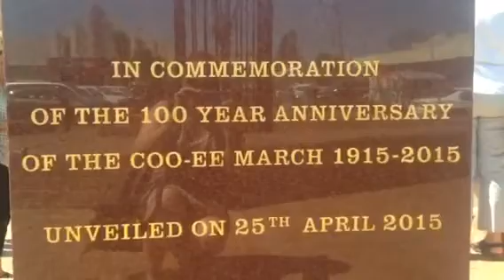Coo-ee Marchers set off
The 2015 Coo-ee March re-enactment started in Gilgandra on Saturday, October 17, bound for Sydney, celebrating 100 years since the original band of marchers set off to serve in WW1.